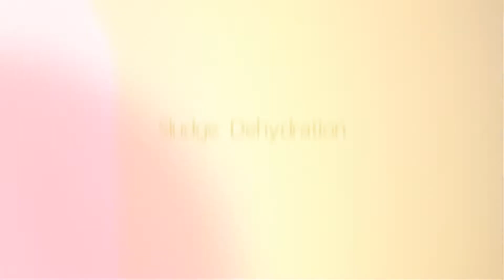Sand Washing Plant's Sludge De watering Machine Belt Press Filter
Sand Washing Plant's Sludge Dewatering Equipment | Belt Press Filter

The purpose of Sand Washing Plant's Sludge Dewatering is for waste minimization and to achieve overall cost efficiency for disposal. Additionally it can also help with the sand washing plant’s sustainability objectives. Generally both the public and private sectors are required to dispose of sludge in a manner that is approved by regulatory agencies and are in line with their own organizational requirements and environmentally safe.

Sand Washing Plant's Sludge Dewatering is typically focused on reducing the weight and volume of the sludge so that disposal costs - including transportation are kept to a minimum. Water removal is the primary means of volume reduction before sludge waste can be treated or disposed of in the most economical manner.

Meibang Environmental Protection Equipment Co., LTD is the provider of Sand Washing Plant's sludge dewatering Equipment | belt press filter. We Are Always Right Here To Supply Best Service:

Mr.Jacky Lan
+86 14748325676